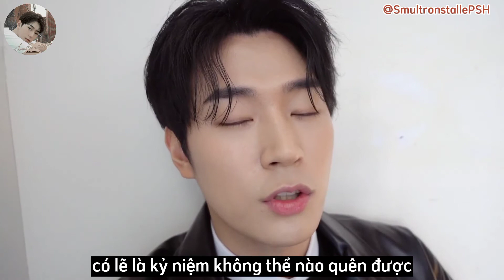[VIETSUB] PARK SEOHAM I Vlog sự xuất hiện của Seoham trong MV đầu tay của Cheongmyeong hyung